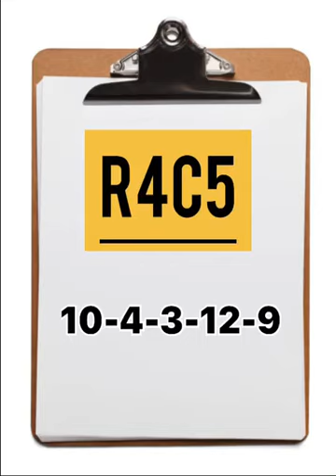QUINTE R4 C5